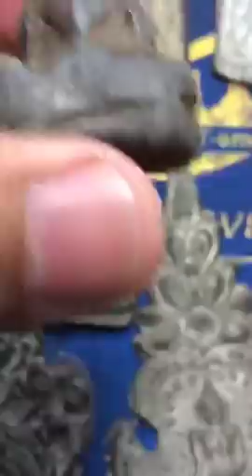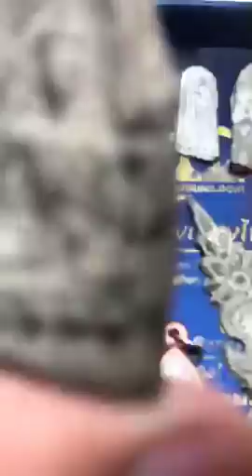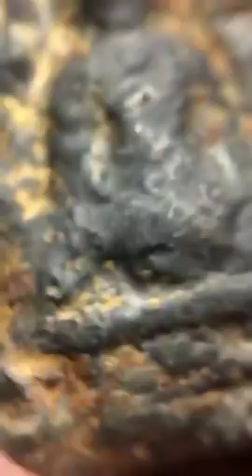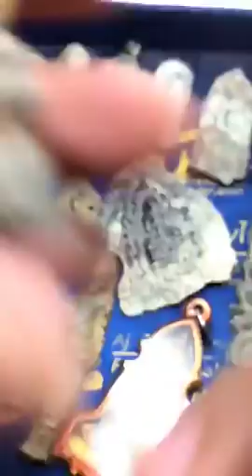หลักการพิจารณา พระเนื้อชินตะกั่ว พระเนื้อชินเงิน พระเนื้อชินเขียว หยิบกล้องส่องพระกับโทนบางแค